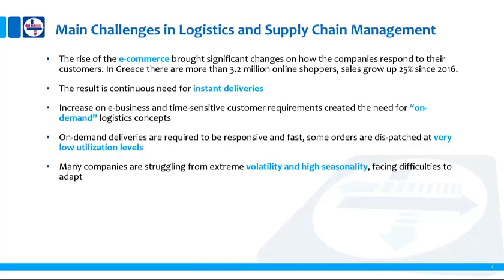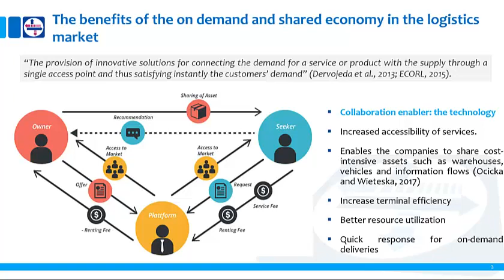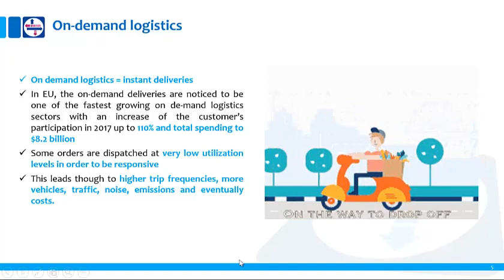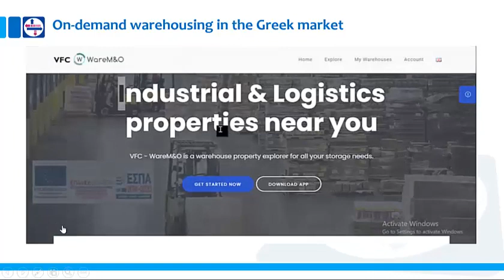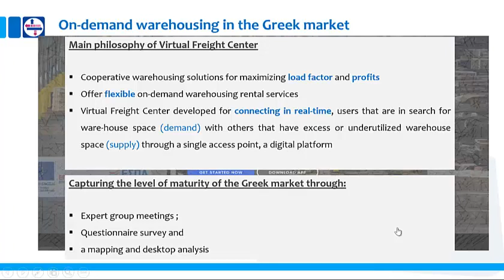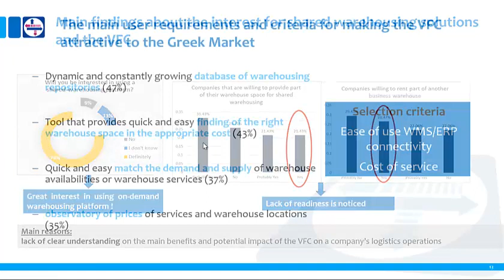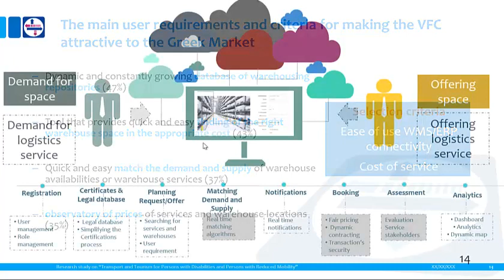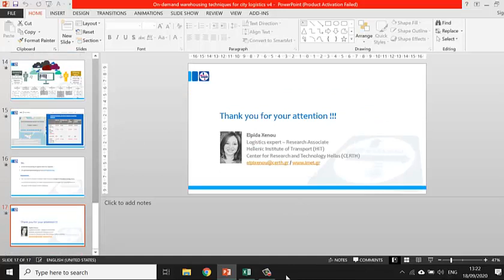FMRI Workshop - On Demand Warehousing Techniques for City Logistics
Workshop presentation on the 23rd IEEE International Conference on Intelligent Transportation Systems, on September 20, 2020.

Elpida Xenou is a Dipl. Civil Engineer holding an MSc in “Engineering and Project Management” from the Aristotle University of Thessaloniki (AUTh) and a second MSc in Logistics and Supply Chain Management of the Department of Economics at the AUTh. Since 2014 she is working as a Research Associate at the Hellenic Institute of Transport and has been involved in the monitoring, management and technical development of several national and EC funded projects in the fields of urban freight transportation, maritime transport and intelligent intermodal transportation. Her fields of research specialization are intelligent urban-interurban freight transport, multi-criteria evaluation and decision making methods, as well as the general project management and monitoring of research projects and proposals.